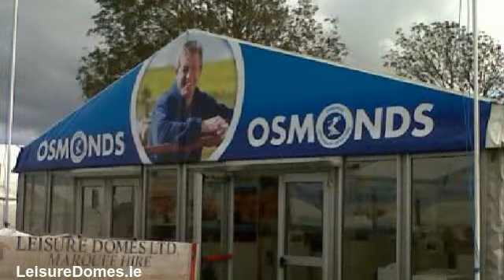LeisureDomes.com - marquee for hire limerick - 022 23318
Leisure Domes Provide Marquee Hire All Over limerick For Every Occasion - Wedding Marquees, Corporate  Events, Private Functions, Party Tent Hire &amp; Garden Marquees...

Leisure Domes stands out as the premier marquee hire company in Buttevant, Co. limerick and servicing all  areas throughout limerick. Supplying personalised marquee hire solutions for all occasions from a  sophisticated wedding, to the biggest corporate function to the most unique of private events.

With 4 generations and well over a century knowledge in the marquee hire industry, Managing  Director Gerald Fitzgibbon &amp; his team combine their expertise and know-how with a trusted  reputation for value &amp; exceptional levels of customer service built over decades.

Our intention is for your event to be the very best thus we arrange to meet you early on in the planning  process talk about your needs in detail. By doing this we make sure you  receive the marquee you want at the  very best rate.

For everybody who is planning a particular event, an important social or corporate occasion or a wedding, Leisure  Domes know how to offer you a unique venue in the location of your choice, at any time of the year.

We rent a collection of marquee sizes suitable for exhibitions, company hospitality, music festivals,  country shows, private parties, product launches and weddings.